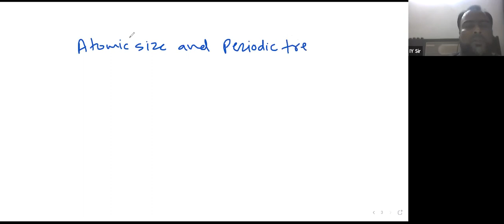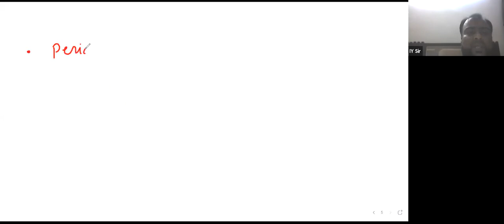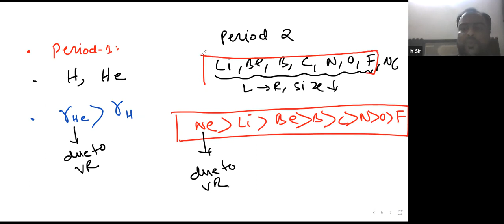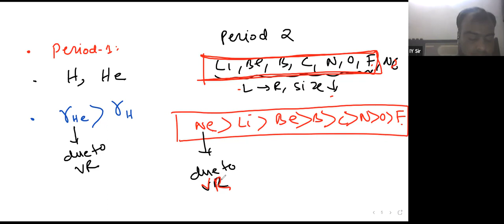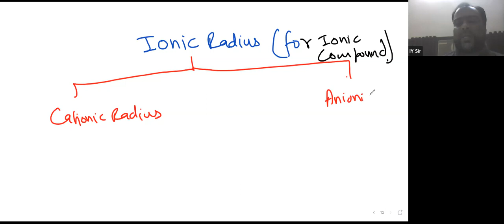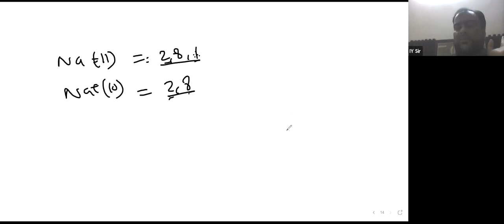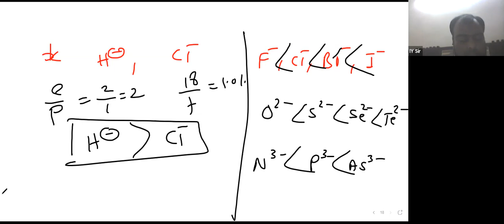Learnivio | Atomic Radius | Periodicity | Lect 4 | NEET A2 | 30-08-2021